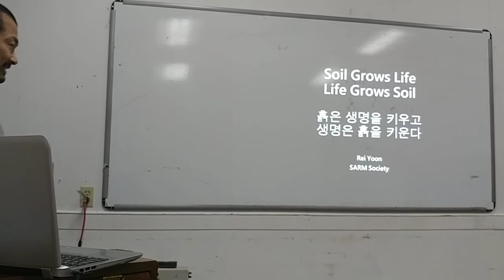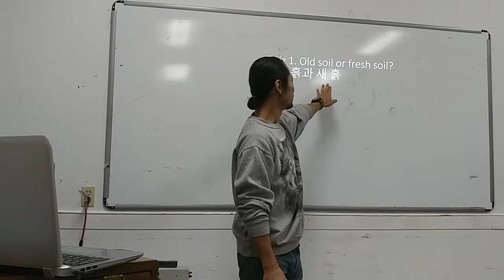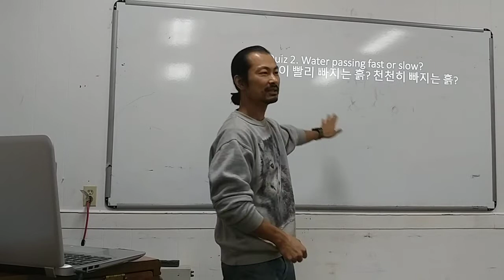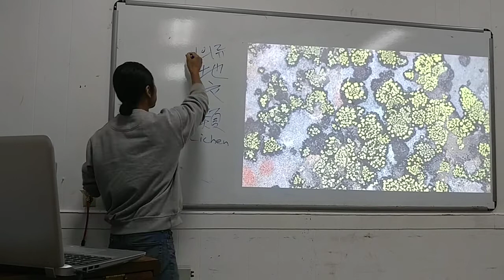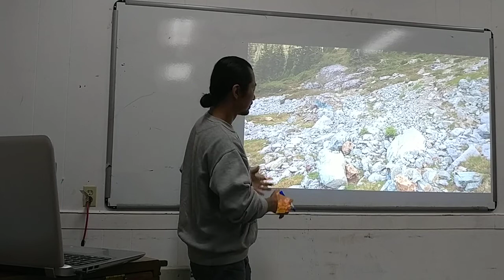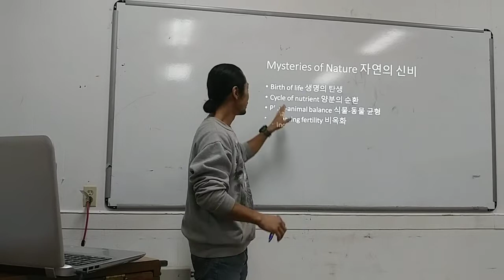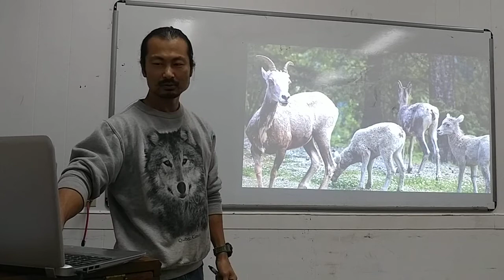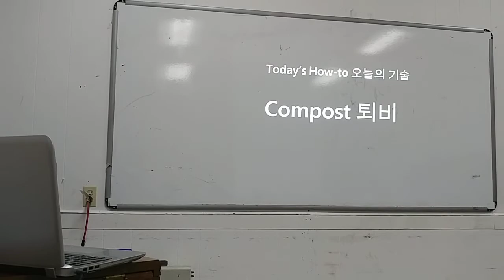농업 2강 앞부분. 흙은 생명을 키우고 생명은 흙을 키운다 Soil Grows Life, Life Grows Soil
열린대학 2강